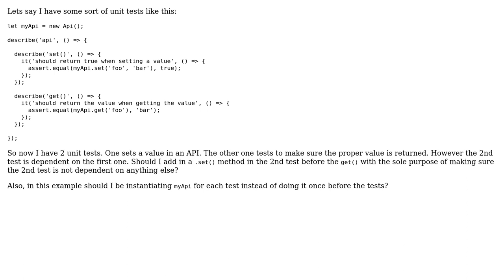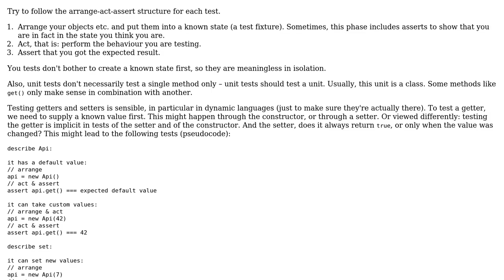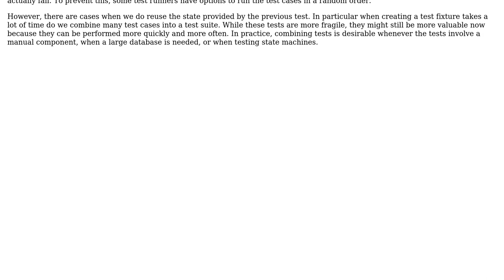Is it bad practice for unit tests to be dependent on each other? (2 Solutions!!)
Is it bad practice for unit tests to be dependent on each other?

With thanks & praise to God, and with thanks to the many people who have made this project possible! | Content (except music & images) licensed under CC BY-SA | Music | Images & others | With thanks to user Robert Harvey user Jake Wilson user amon and the Stack Exchange Network Trademarks are property of their respective owners. You are responsible for your own actions.